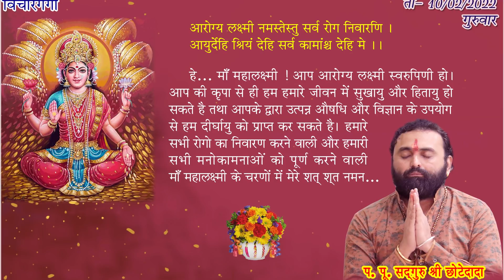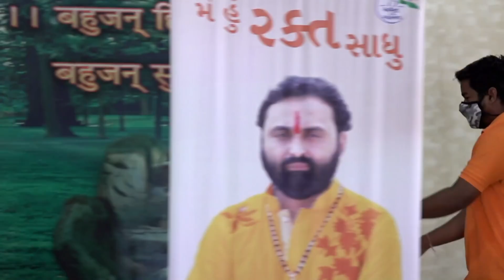आरोग्य लक्ष्मी स्वरूपिणी माँ महालक्ष्मी || 10/02/2022 VicharGanga Pravchan || Pujya Shri Chhotedada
आरोग्य लक्ष्मी स्वरूपिणी माँ महालक्ष्मी || 10/02/2022 VicharGanga Pravchan || Pujya Shri